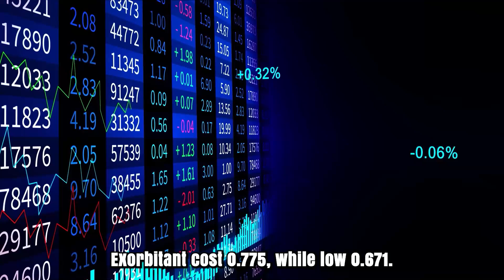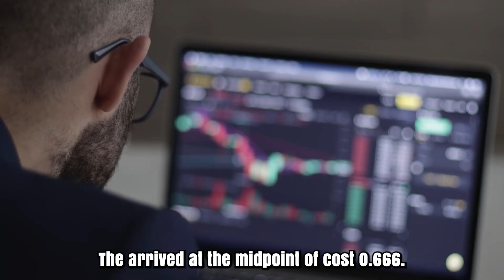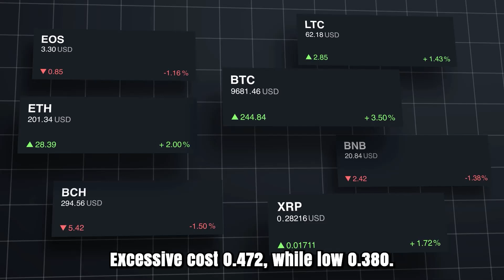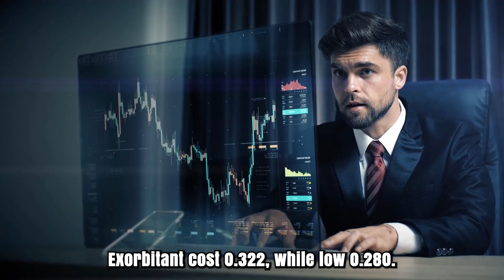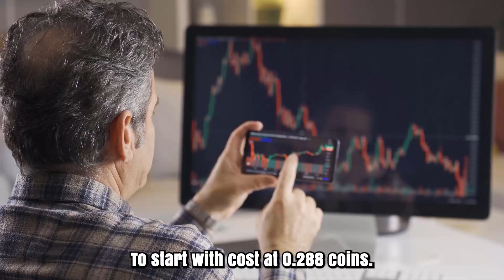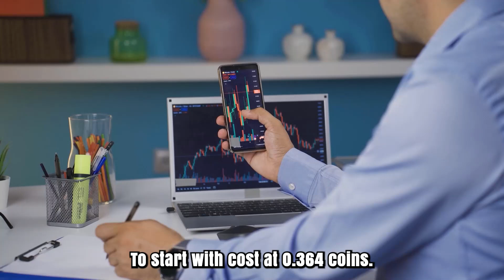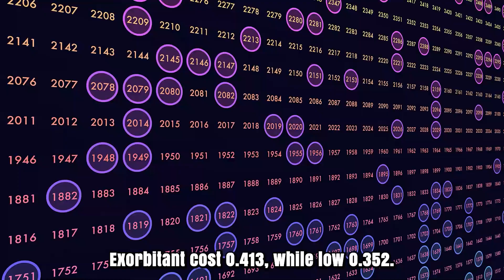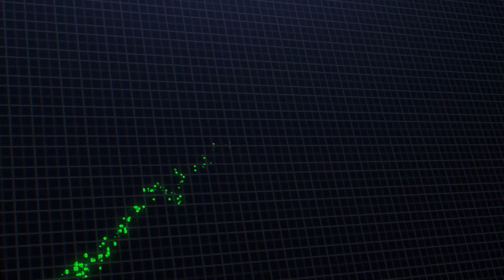THETA A 9000% MASSIVE PUMP HERE'S WHY?? - THETA NETWORK PRICE PREDICTIONS & NEWS 2025